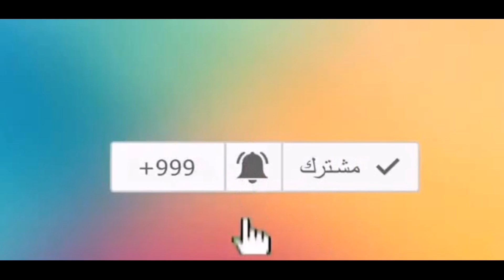قواعد سياقة الرافعة الشوكية Règles de conduite des chariots élévateurs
أخطاء قاتلة يجب تجنبها أثناء سياقة الرافعة الشوكية